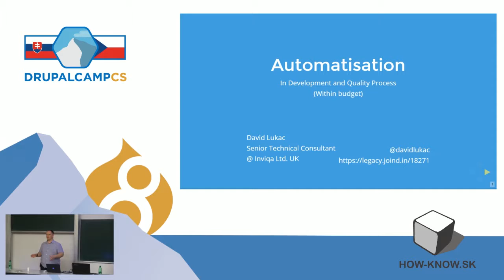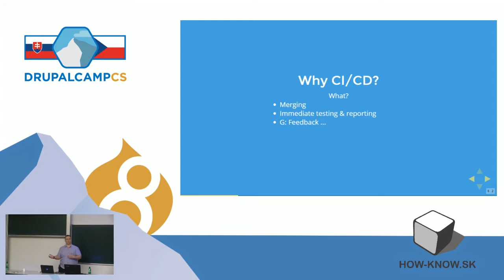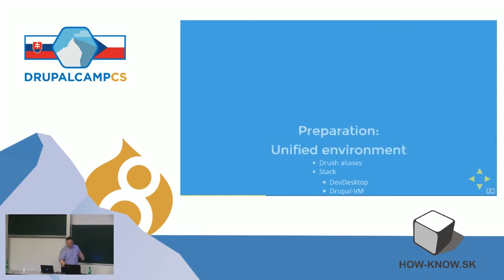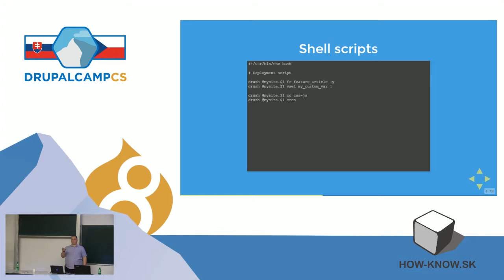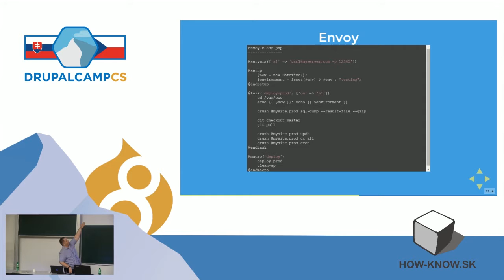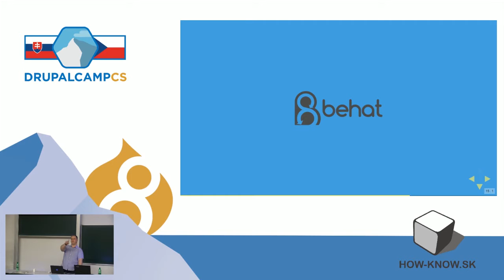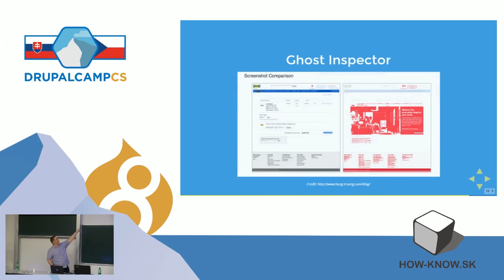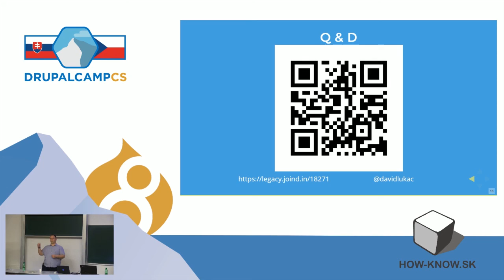David Lukac - Testing and development process automation